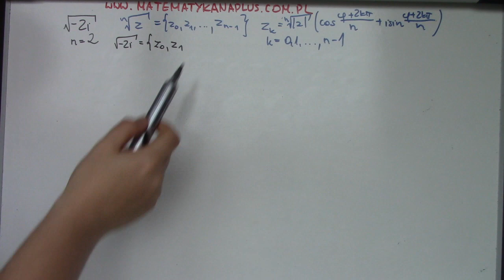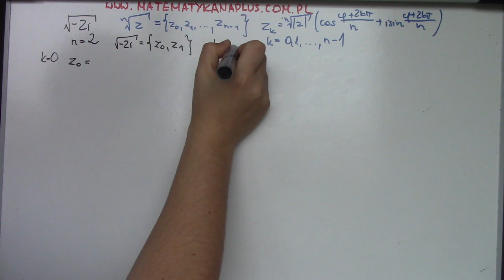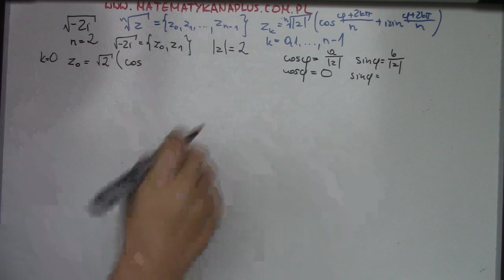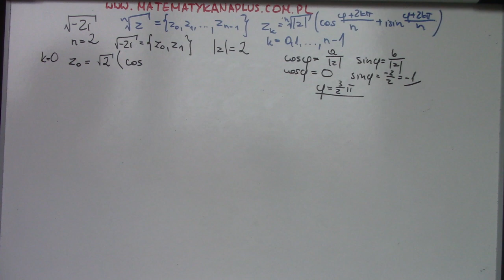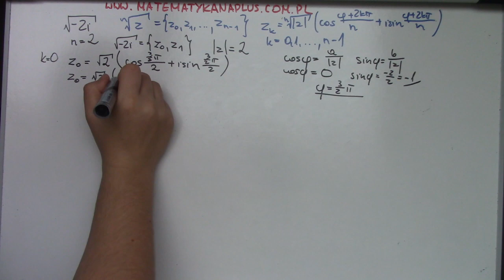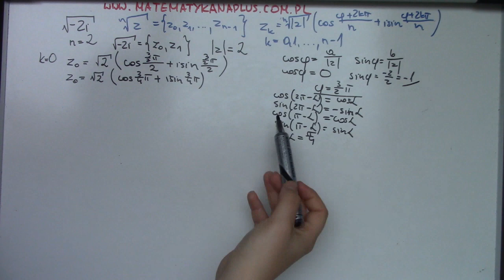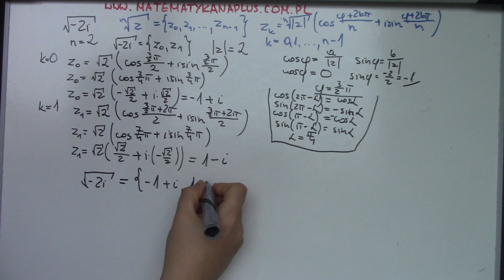Pierwiastkowanie liczby zepolonej cz.3, ze wzoru na pierwiastki stopnia n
Oblicz pierwiastek liczby zepolonej, korzystając ze wzoru na pierwiastki stopnia n